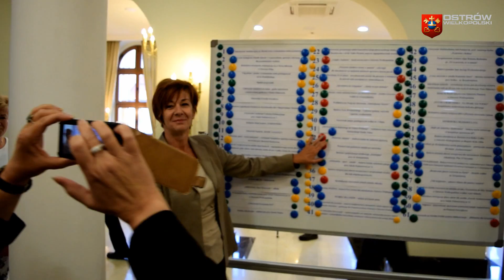Ostrowski Budżet Obywatelski - 61 zadań na karcie do głosowania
61 z 65 złożonych wniosków przeszło weryfikację i zakwalifikowało się do głosowania w ramach pierwszego Ostrowskiego Budżetu Obywatelskiego.